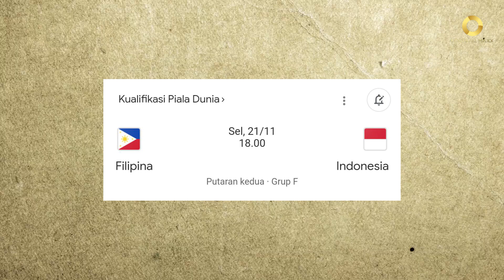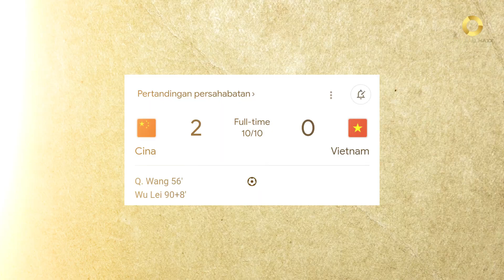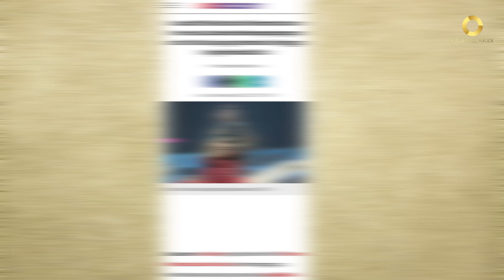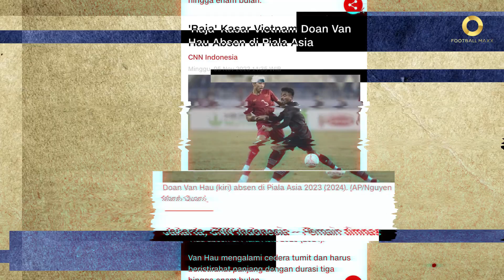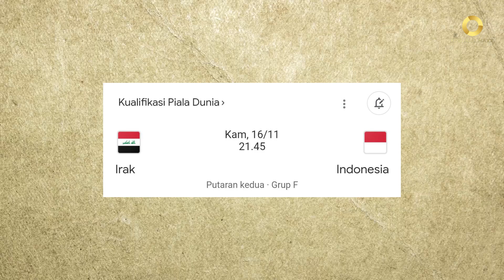BERAT ‼️ Inilah Jadwal Pertandingan Timnas Indonesia di Babak Kedua Kualifikasi Piala Dunia 2026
Pada video kali ini FOOTBALL MAXX akan menyajikan jadwal pertandingan Timnas Indonesia di babak kedua kualifikasi piala dunia 2026 lengkap beserta analisa dan prediksi calon lawan. Penasaran seperti apakah ulasannya ?

So, simak video ini sampai akhir ya gaes yaa..

✅ VIDEO MENARIK LAIN NYA